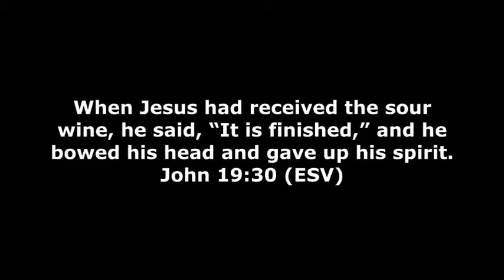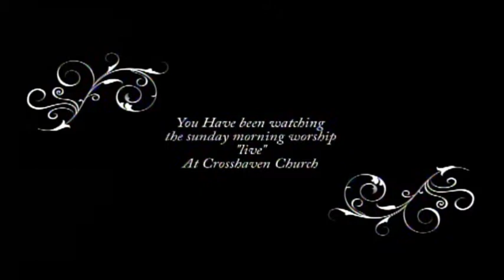The Radical Sayings of Jesus - It Is Finished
This is the final message in The Radical Sayings of Jesus series.
"It Is Finished" is the title of the message
We will be looking at John 19:30.

This message was filmed on August 9th, 2015, at Crosshaven Church.